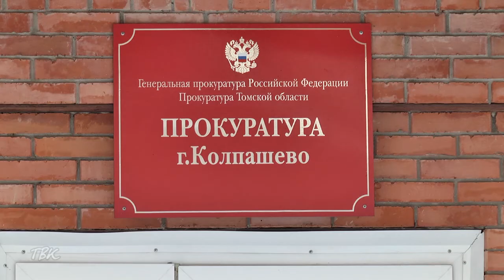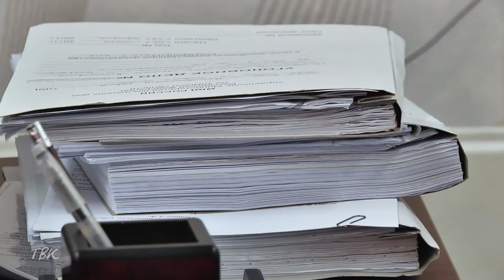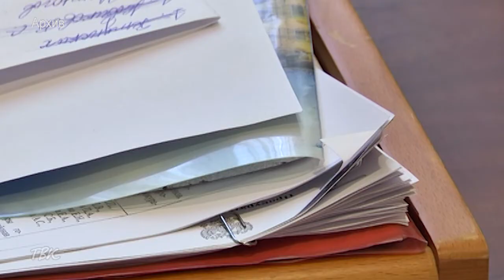Большое интервью с Колпашевским городским прокурором Александром Жоховым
В ходе беседы с прокурором мы поговорили о:
- задолженности по зарплате
- продаже поддельных документов
- мошенничестве
- преступлениях в отношении детей

Получили комментарий по факту гибели животных на ферме ИП "Шадрина"